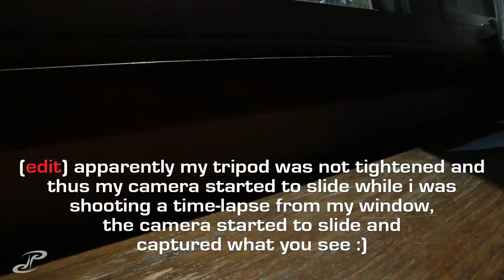VLOG 209 - sacrifices have to be made for any change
full disclosure this was not a rant at anyone in particular but something my mind drew up as i was thinking about multiple situations others had performed. but this is truly something i belive, and though my examples may not have been the best i hope you get the idea that to get anywhere, move to another state, take your hobby, job, life to the next level, some sacrifies have to be made that you may or may not enjoy